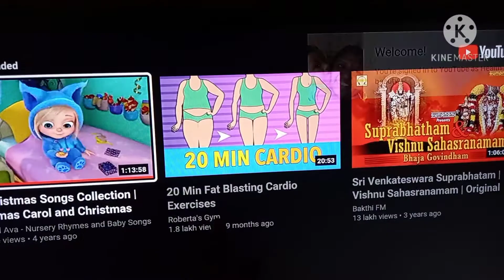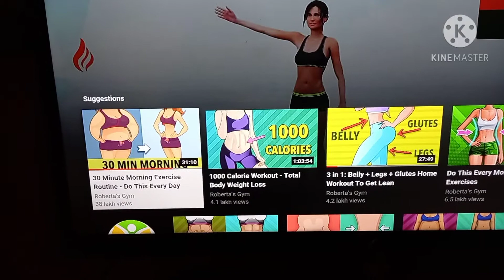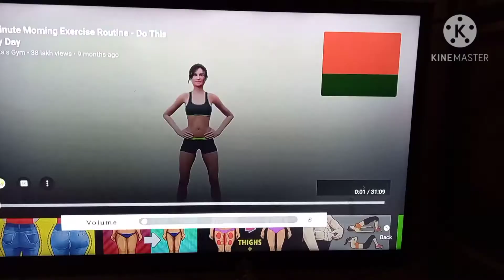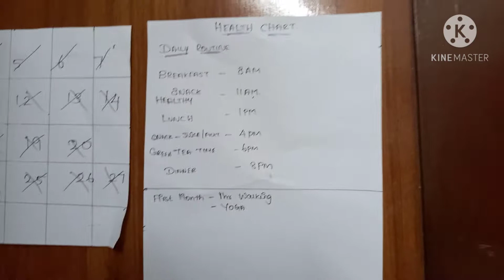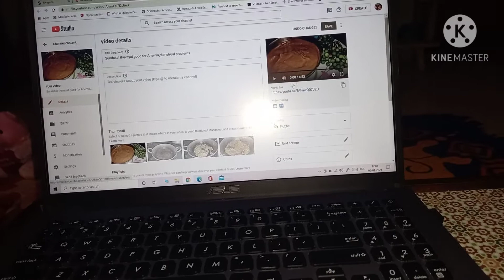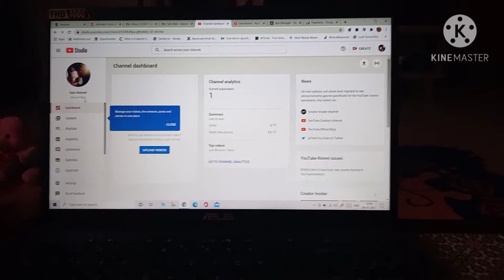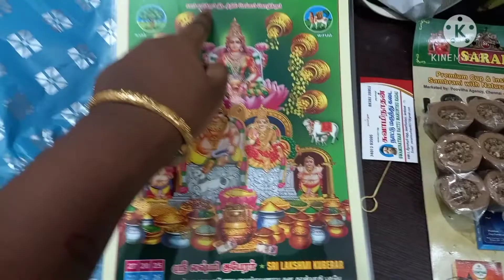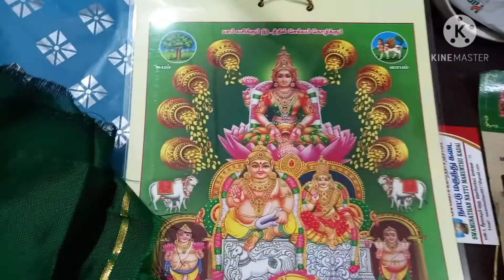Lifestyle of mine || Diet🍛🍵 and exercise🧘‍♀️🏋‍♀️💪 ||Full day Routine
In this video i have mentioned my lifestyles
food diet
exercise
vlog
kubera pooja